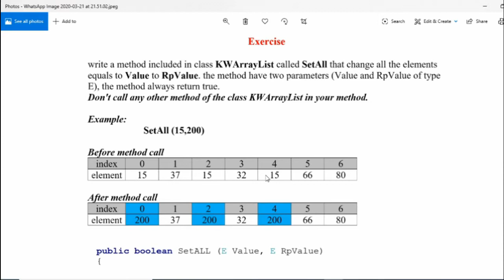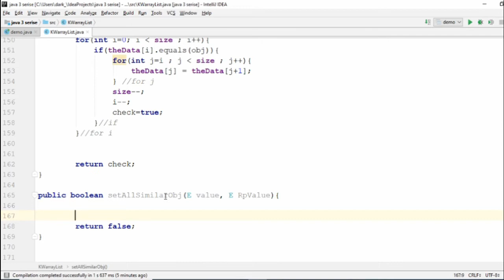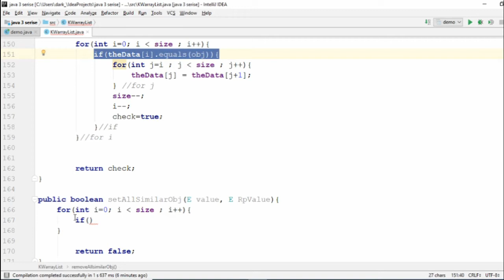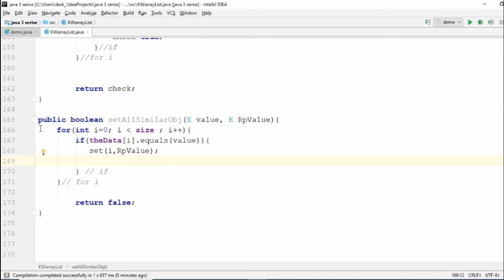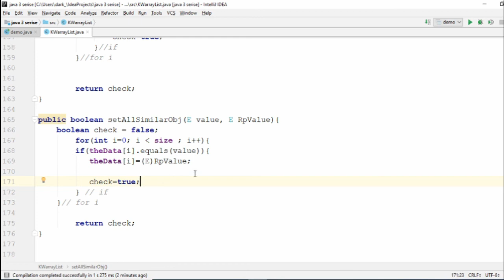Arraylist question three A - part two java3 (Arabic)